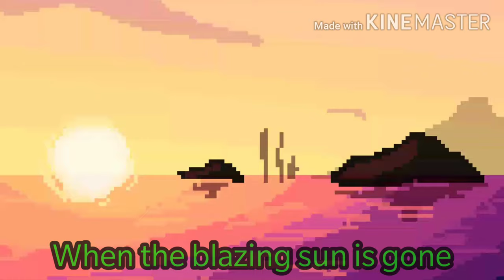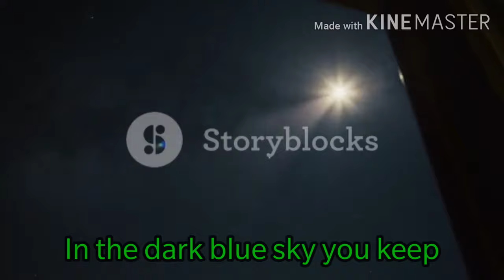Twinkle twinkle little star | nursery rhymes with lyrics | bulbul rhymes world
twinkle twinkle little star nursery rhymes with lyrics